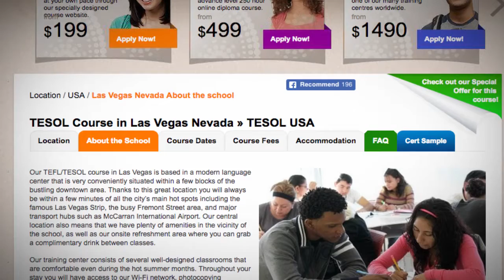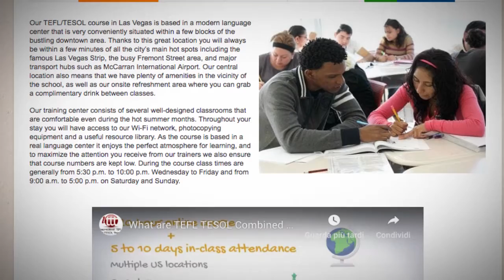Welcome to Our TEFL / TESOL School in Las Vegas, USA | Teach & Live abroad!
Our TEFL/TESOL course in Las Vegas is based in a modern language center that is very conveniently situated within a few blocks of the bustling downtown area. Thanks to this great location you will always be within a few minutes of all the city’s main hot spots including the famous Las Vegas Strip, the busy Fremont Street area, and major transport hubs such as McCarran International Airport. Our central location also means that we have plenty of amenities in the vicinity of the school, as well as our onsite refreshment area where you can grab a complimentary drink between classes.

Our training center consists of several well-designed classrooms that are comfortable even during the hot summer months. Throughout your stay you will have access to our Wi-Fi network, photocopying equipment and a useful resource library. As the course is based in a real language center it enjoys the perfect atmosphere for learning, and to maximize the attention you receive from our trainers we also ensure that course numbers are kept low. During the course class times are generally from 5:30 p.m. to 10:00 p.m. Wednesday to Friday and from 9:00 a.m. to 5:00 p.m. on Saturday and Sunday.

Find out more about taking a TEFL course in Las Vegas